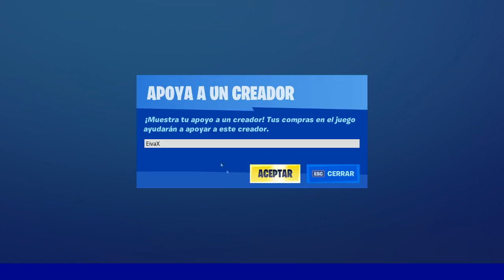Visita las marcas del Bifrost como Thor | Desafíos del Despertar de Thor en Fortnite | Eiva07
visita las marcas del bifrost como thor, donde están las marcas del bifrost de los desafíos del despertar de thor en fortnite temporada 4 capítulo 2.

Otro desafío de los desafíos del despertar de thor, y para completar este es un mucho más fácil. Primero que nada debemos tener la skin de thor, la cual se desbloquea al nivel 1 del pase de batalla, y una vez tengamos la skin de thor debemos usarla y visitar las marcas del bifrost con la skin de thor equipada.

Una vez hagamos eso, estaremos completando el desafío. Así de fácil, por lo que en este vídeo les enseñaré la localización o ubicación dónde están las marcas del brifrost para que puedan encontrar las marcas del bifrost, de brifrost, bifros, marcas de bi frost o como quieran llamarlas y hagan el desafío.

Por cierto, en este canal se subirán todos los desafíos de fortnite temporada 4, entre ellos los del despertar de thor, y todos los que salgan, así que si les falta alguno pásense por el canal.

Recuerda dejar tu like y estar suscrito al canal con la campanita activa para que no te pierdas de todos los vídeos de desafíos y noticias de fortnite

🔴 👉 Sé miembro del canal y obtén beneficios exclusivos
(Saludos en mis vídeos, emotes, insignia especial y más):